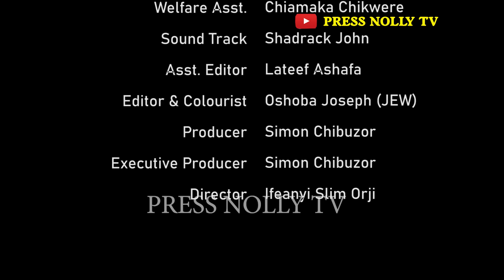When Love Is Far Full HD-Ray Emodi-Scarlet Gomez-Maicon Emeka-Prudence Simon-Latest Nigerian Movies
Welcome to PRESSNOLLY TV Official YouTube channel
we show new movies everyday.